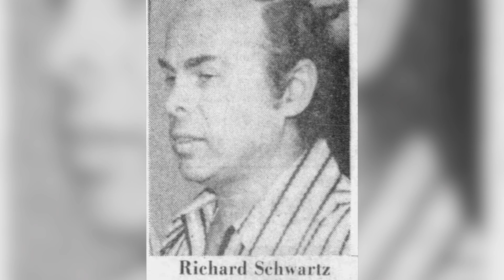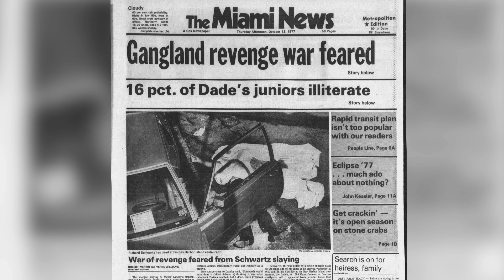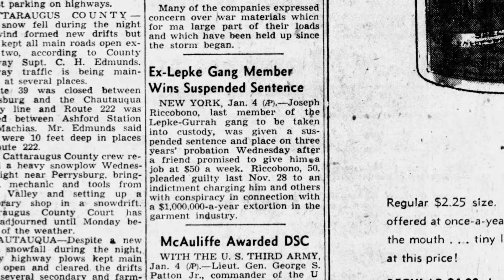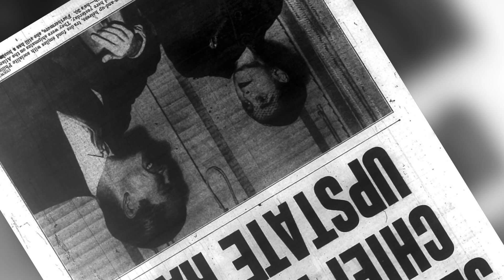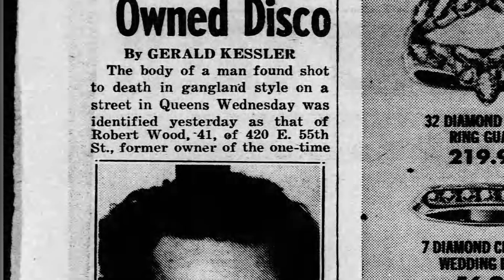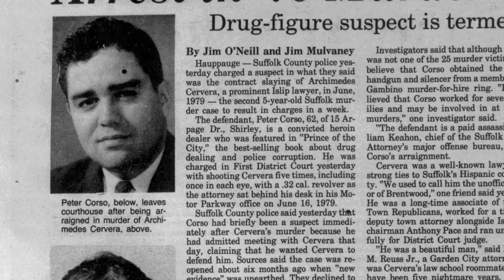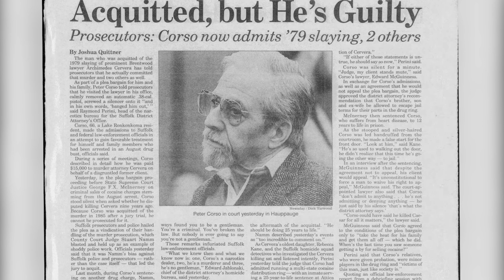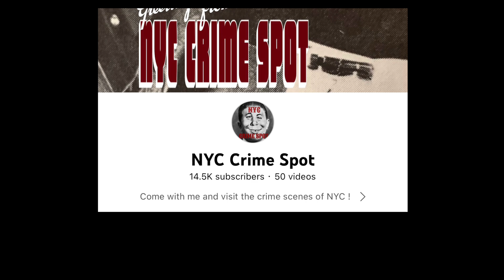Jon Pernell Roberts & His Gambino Crime Family History.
Today we discuss the story of “Cocaine Cowboy” Jon Pernell Roberts aka John Riccobono . We talk  his career as A Miami drug trafficker as well as his  early Mafia roots in NYC.

Rest In Peace to all the victims who have lost their lives due to crime. The events that are discussed in these videos are not an attempt to glorify, but to look at NYC Crime from a historical perspective. May the victims families find strength in remembrance of their loved ones.